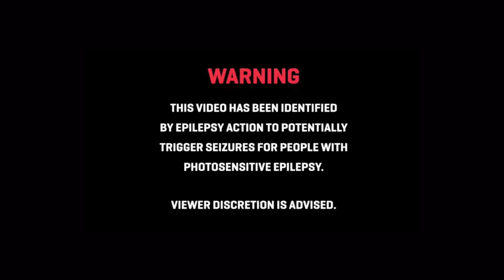INSIGHT AFTER DOOMSDAY - Back to Life (Official Video) | Suspiria Records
Camera, production, post-production and directed by: Anaid Tanović & Ricardo Estrada

Lyrics:
Light from the screens above her
falling down
and suddenly she's back to life

Tubes from the ventilator
keep her dumb
she can't tell if it's day or night

Then her mind
recalls the ones she's left behind

Yet another chance to fight such a mad state of affairs
Follow the lines
keep your hearts secluded from each other

Everything she takes for granted and lost it anyway
Sever the ties
Not a single smile behind the surface
There's no-one there to look to
just a voice
Informing that he's sorry but...

Oh father oh mother help me
both are gone
departed while she laid alive

Everything she took for granted but lost it anyway
Sever the ties

Surrender